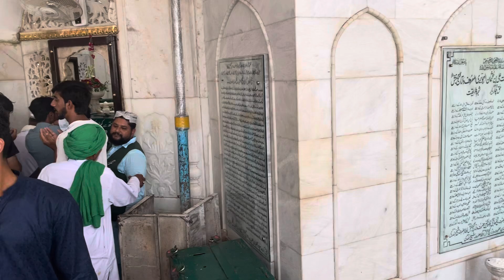Shrine of Syed Ali Hajveri, Lahore, Pakistan